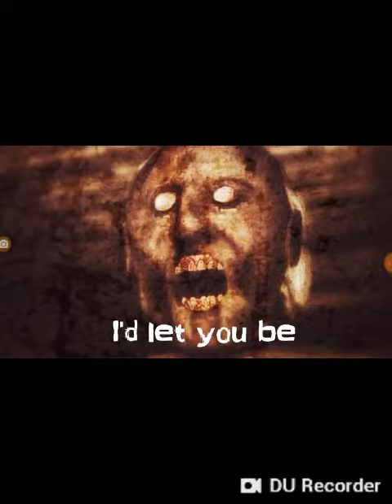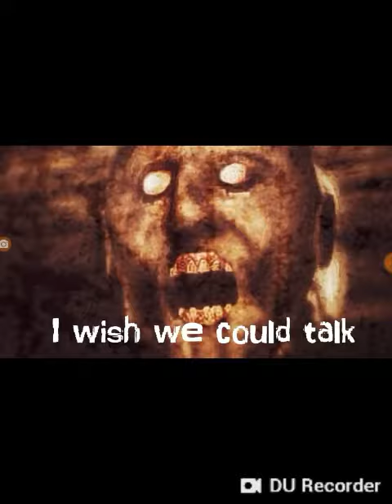Granny rap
Oscar cool gye